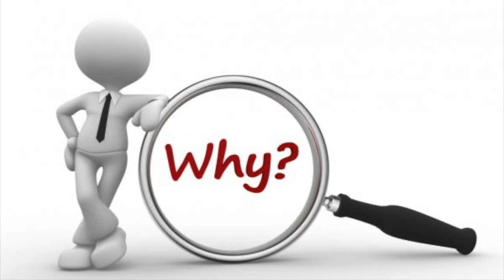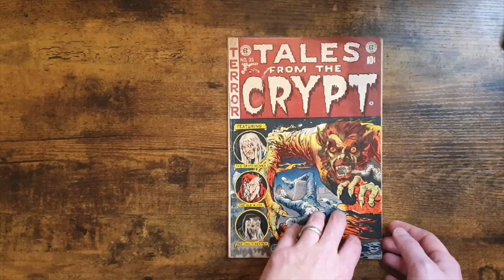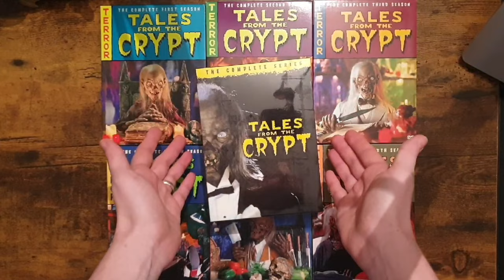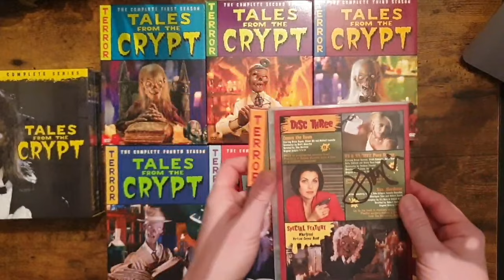Skip this Tales from the Crypt Blu-ray boxset and Keep your DVDs!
Have you ever purchased a Blu-ray disc, only to realise it isn't actually HD?
This almost happened to me! Though thankfully I caught it before any money was spent...

In today's video, we take a look at the hit HBO television series Tales from the Crypt and explain why it's best to skip the Blu-ray release and just buy the DVD.

Skip this Blu-ray..." Youtube video. It means a lot to me.